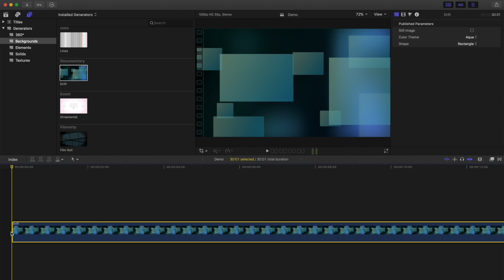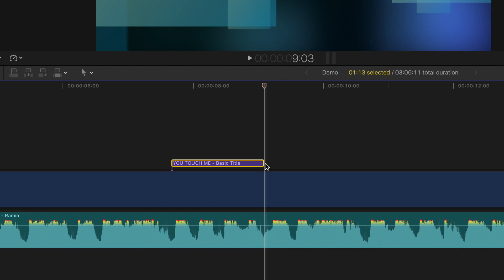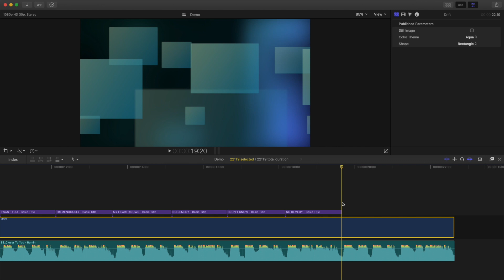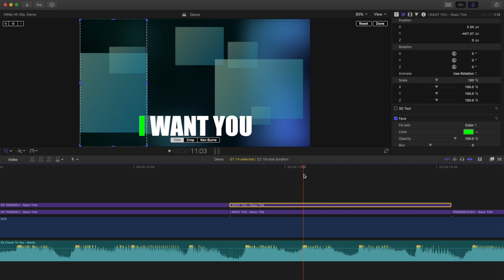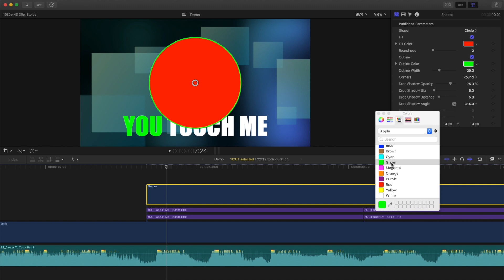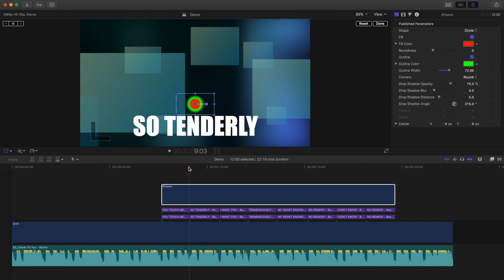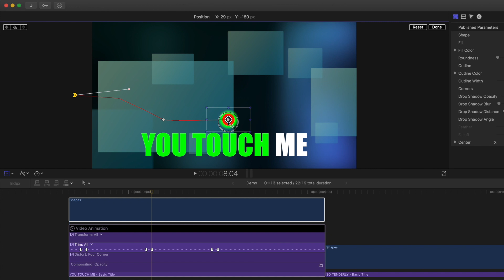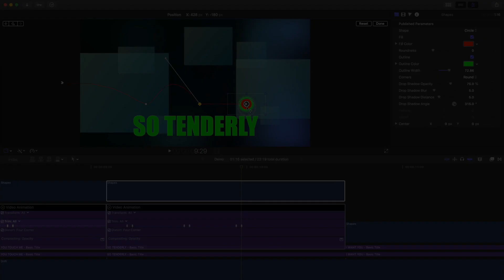KARAOKE BOUNCING BALL EFFECT IN FINAL CUT PRO | No Plugins Needed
Learn to add the karaoke bouncing ball text effect in Final Cut Pro, using nothing but built in tools and effects. For this effect, we’ll use built in titles and generators to add karaoke text in Final Cut Pro. We’ll learn how to animate the text and the bouncing ball using a number of tools included in Final Cut Pro to time text to song lyrics, for a professional looking Karaoke videos. NO PLUGINS NEEDED!